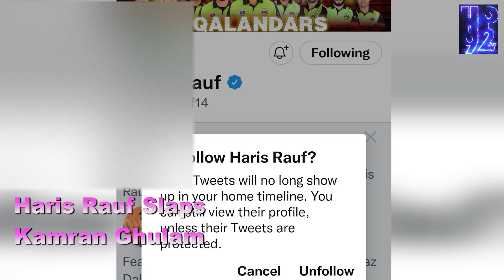why did they slap kamran ghulam | haris rauf trending on twitter | haris rauf psl 7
why did kamran ghulam get slapped,cricketer haris rauf slapped kamran issue,what happened in haris rauf psl 7, haris rauf slapped kamran ghulam haris rauf slapped kamran ghulam in the face,  kamran ghulam drop catch, haris rauf was criticized, haris rauf started trending on twitter, haris rauf and kamran ghulam got into an argument, haris rauf criticize for slapping kamran ghulam